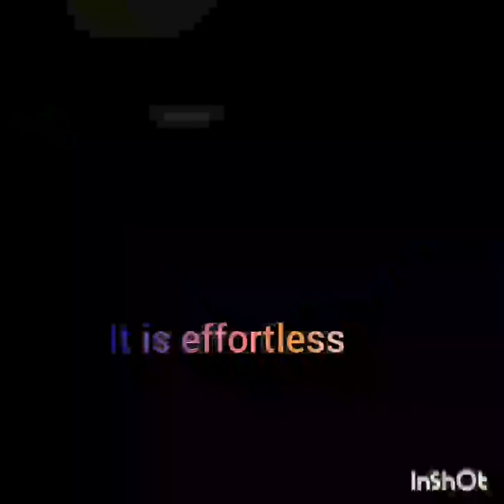I draw flowers on the cup simple drawing shorts video